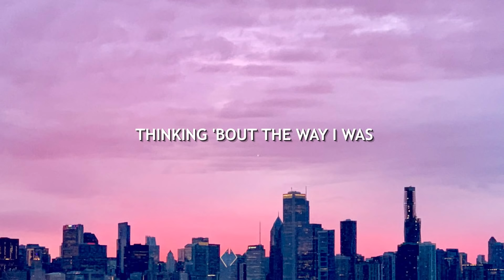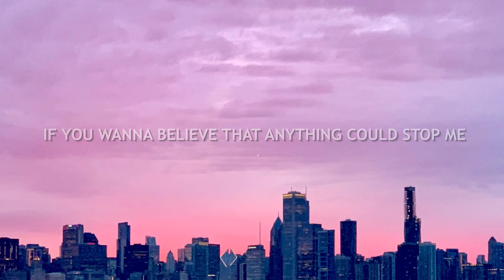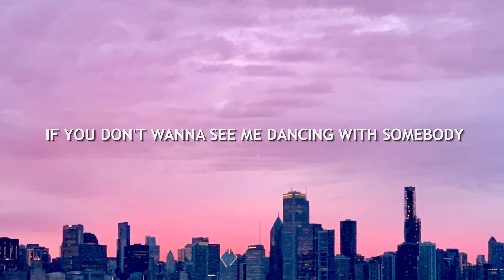Dua Lipa - Don't Start Now (Lyrics)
Lyric video for "Don't Start Now" by Dua Lipa